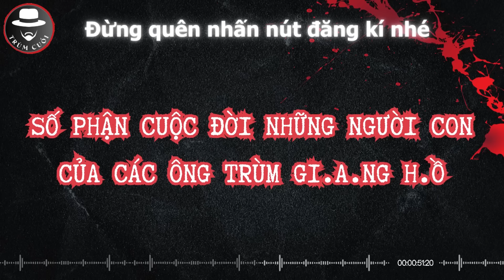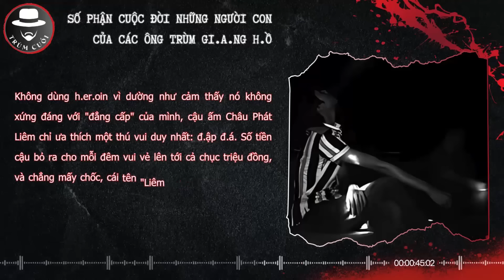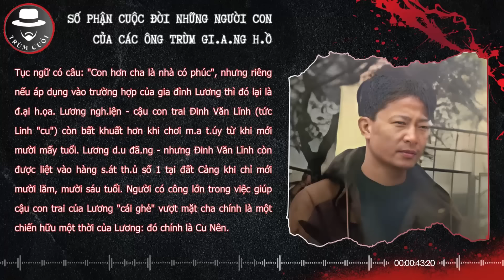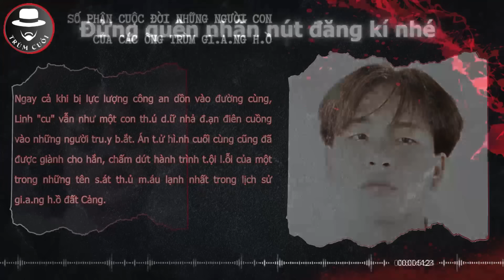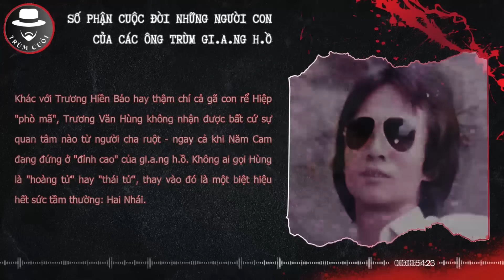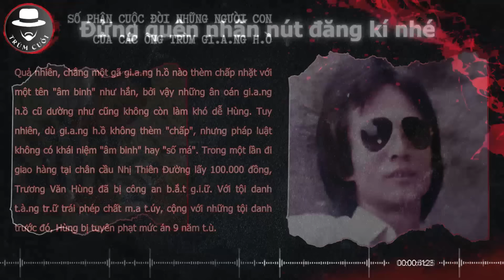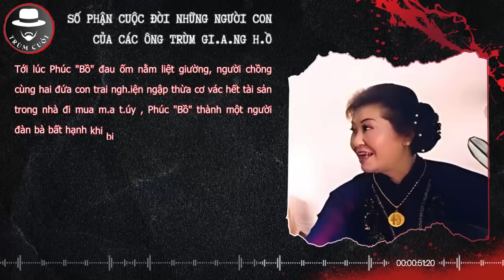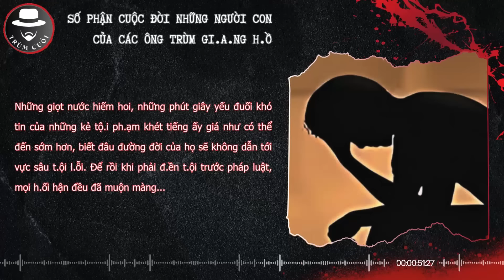Số phận cuộc đời những người con của các ông trùm gi.a.ng h.ồ | trumcuoitv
Chào mừng bạn đến với kênh TRÙM CUỐI TV, Hãy cùng chúng tôi khám phá những Góc khuất chưa từng được kể nơi Thế giới Ngầm, lắng nghe câu chuyện về vô số trận h.uyết c.hiến đẫm má.u, của những người từng trải qua cuộc sống g.iang h.ồ để tranh giành địa bàn, lãnh địa -  chưa từng được Công bố. Kênh TRÙM CUỐI TV sẽ là nguồn thông tin đáng tin cậy và giải trí hấp dẫn để bạn có cái nhìn sâu sắc về thế giới ngầm bí ẩn này.

© Bản quyền thuộc về Trùm cuối TV
© Copyright by Trùm cuối TV Channel | Do not Reup